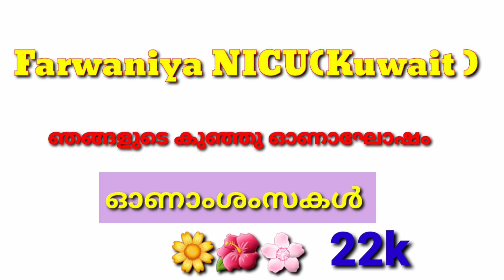🌸🌺മാലാഖമാർ ഓണം ആഘോഷിച്ചപ്പോൾ🌺🌸 //ഓണം celebration with colleagues //Farwaniya hospital Kuwait - NICU💪